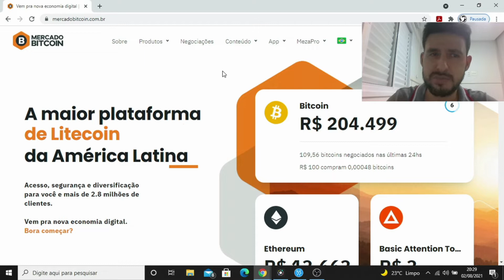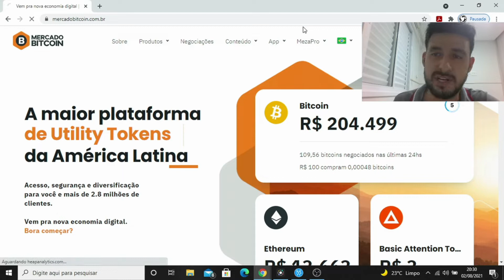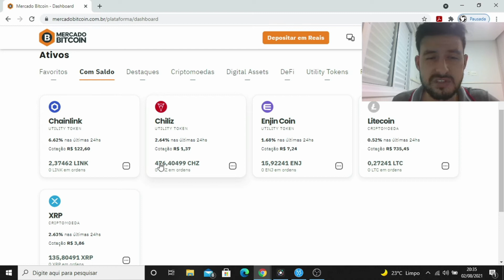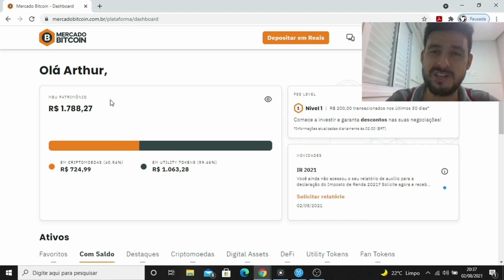Carteira Publica do ZERO aos R$100 MIL investindo R$ 200,00 ao mês em criptomoedas #26